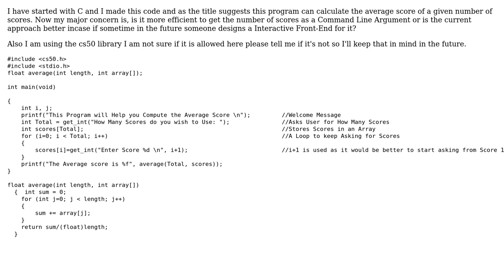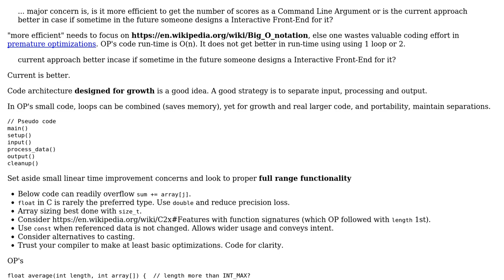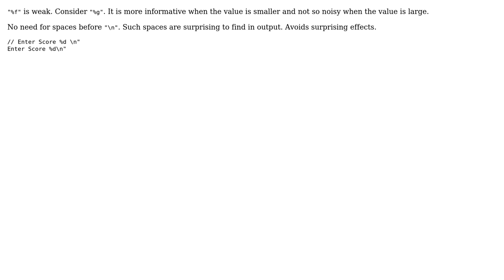Code Review: Calculates the Average Score of Given Number of Scores in C (2 Solutions!!)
Code Review: Calculates the Average Score of Given Number of Scores in C

With thanks & praise to God, and with thanks to the many people who have made this project possible! | Content (except music & images) licensed under CC BY-SA | Music | Images & others | With thanks to user FoundABetterName user chux - Reinstate Monica and the Stack Exchange Network Trademarks are property of their respective owners. You are responsible for your own actions.